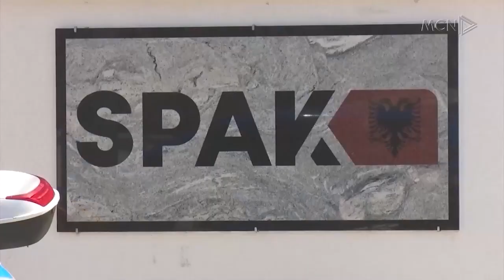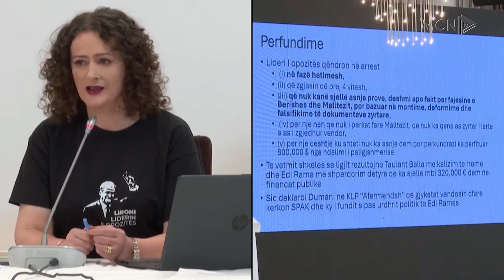‘Zvarritja e procesit, për t’i djegur mandatin”. Malltezi: Zgjatja e hetimeve dëmton opozitën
Vajza e ish-kryeministrit Berisha, Argita Malltezi pretendon se procesi ndaj babait të saj është politik. Në një konferencë për mediat Malltezi u shpreh se masa e sigurisë Arrest Shtëpie dhe të gjitha vonesat janë strategji për t’i hequr mandatin e deputetit Liderit të Opozitës. Malltezi nuk ka përjashtuar mundësinë që në këto kushte të jetë ajo që do të garojë në 2025-ën.